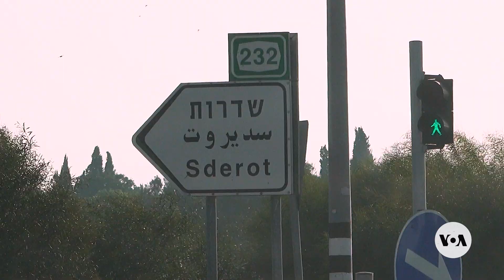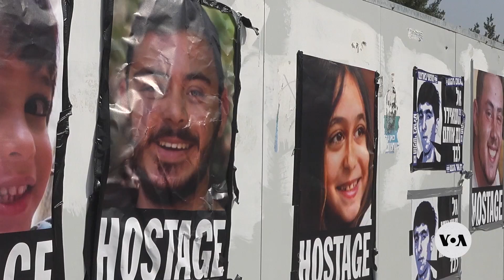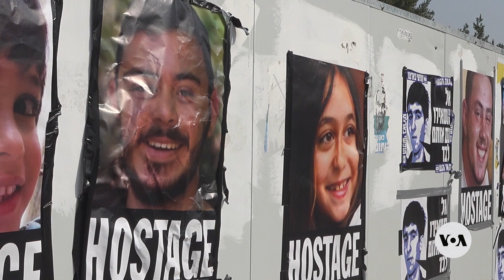Recent Immigrants to Israel Find Themselves in War | VOANews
According to the Israeli Ministry of Absorption, 400,000 immigrants now find themselves caught in the Israel-Hamas war. VOA’s Natasha Mozgovaya met in Jerusalem with the new immigrants — or "olim" — from Ethiopia, evacuated from the southern Israeli city of Sderot. Camera — Mary Cieslak.